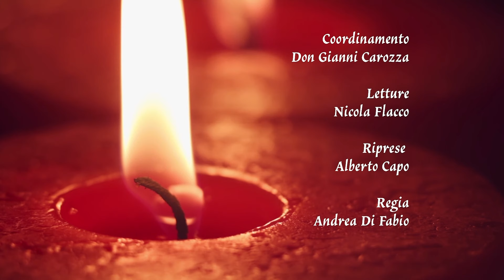Gocce di Luce. In cammino con il Vangelo 11/2/2024